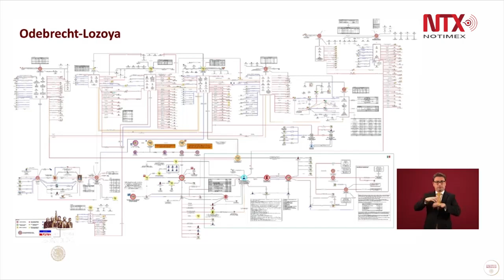Odebrecht-Lozoya, un caso de corrupción en Pemex con componentes trasnacionales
El titular de la Unidad de Inteligencia Financiera, Santiago Nieto, presentó una imagen en la que muestra las empresas generadas con el flujo de recursos por parte de la constructora brasileña Odebrecht con la cual se beneficia Emilio Lozoya.